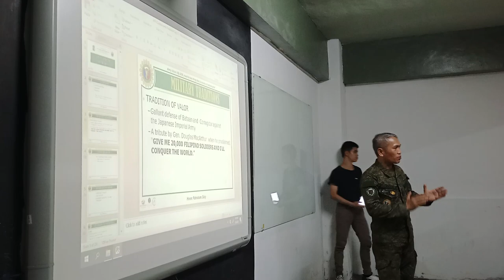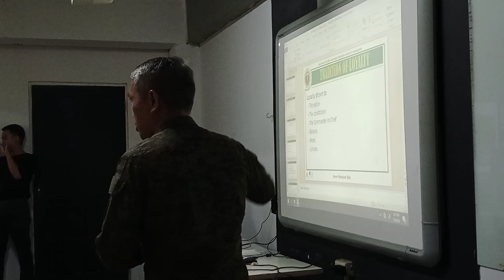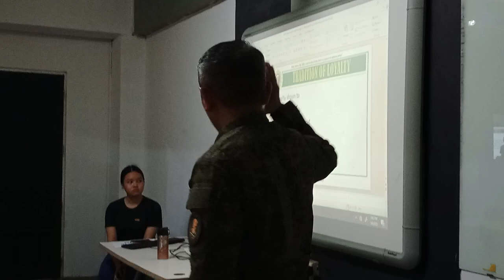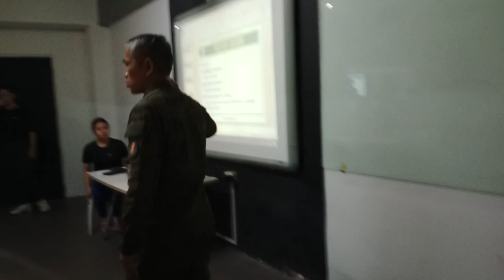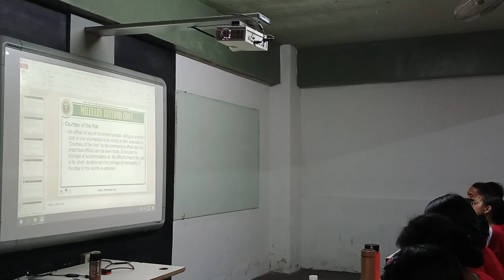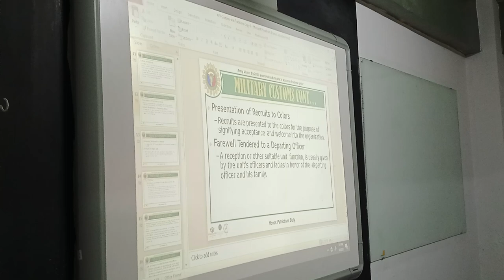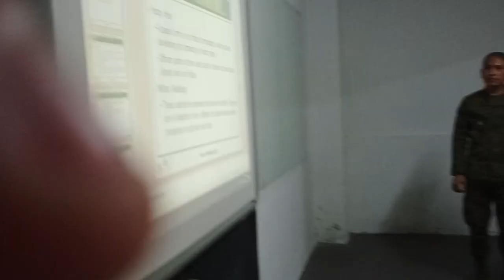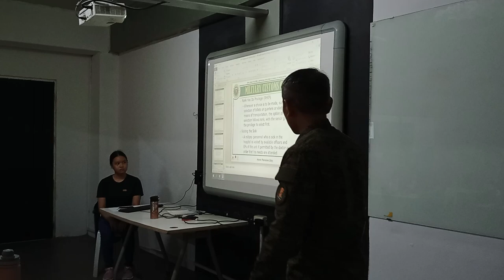LECTURE ON MILITARY CUSTOMS AND TRADITIONS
On 24 September 2023, Sgt Roldan F Fadriquela (Inf) PA, Admin NCO conducted lecture on Military Customs & Tradition and AFP Core Values to MS-1 ROTC Cadets of Saint Clare College of Kalookan ROTC Unit under the leadership of MAJ CARLO A DENDIEGO (FS) PA, Commandant under the administration of 1301 Community Defense Center headed by LTC HENRY A PANG-AY (INF) PA, Director with the overall supervision of COL FERDINAND REY G GA MNSA (ART) PA, Group Commander,  NCR Regional Community Defense Group, Reserve Command, Philippine Army